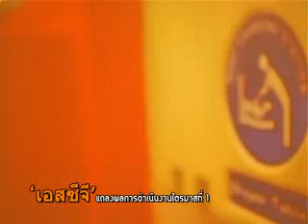เปิดโลกอสังหาOn12-05-56_part2